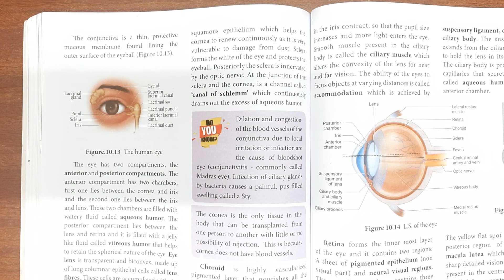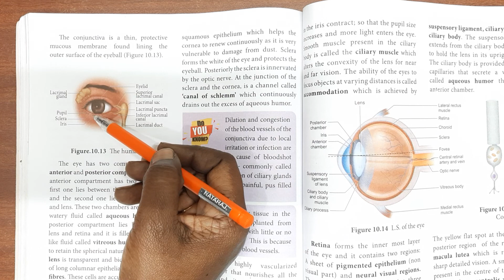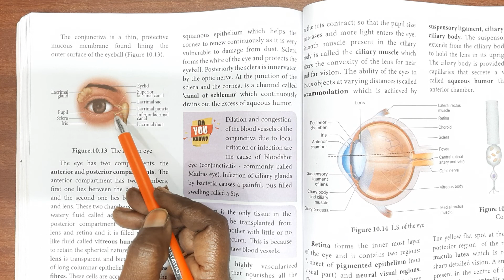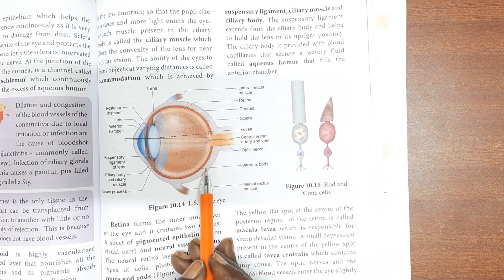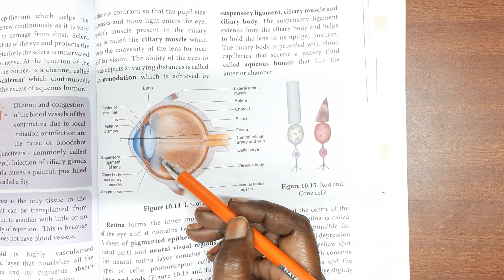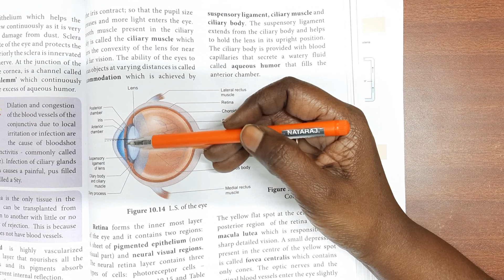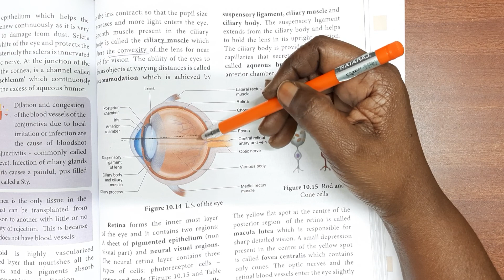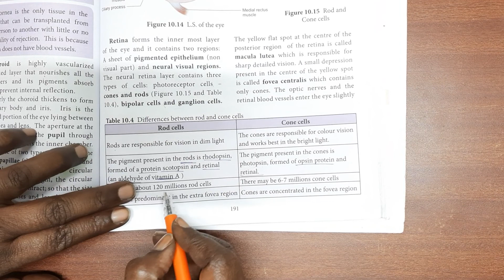Std Xl Chapter 10 Neural Control and Co ordination Photoreceptor Structure of the Human Eye 3 NEET